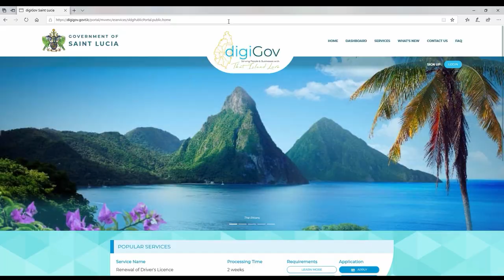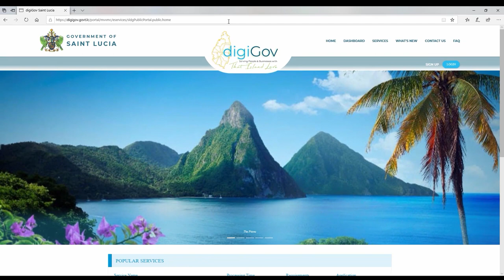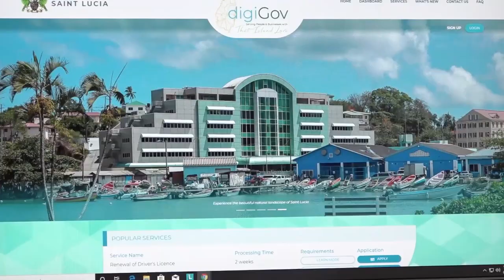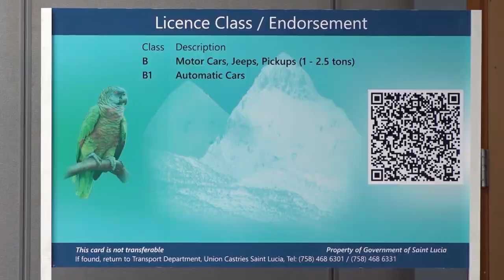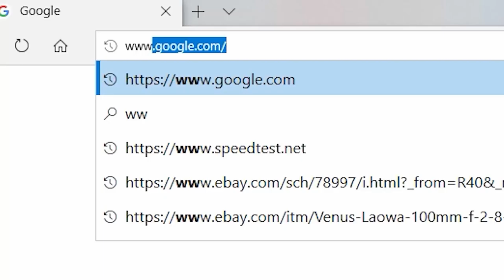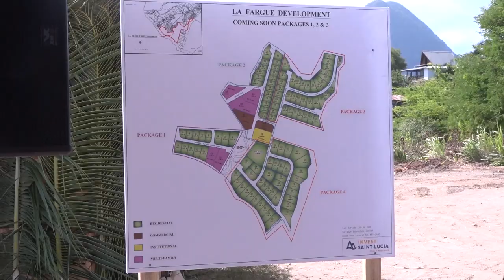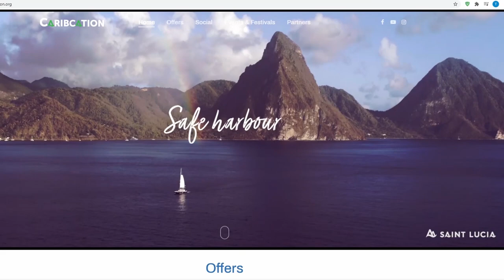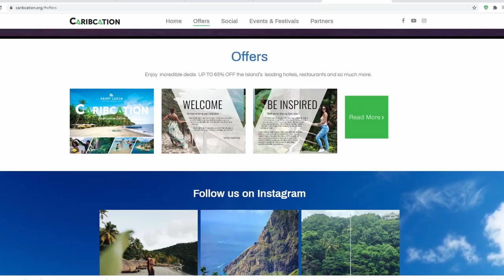NTN Nightly News (Aug. 6, 2020)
In the evening news package:
The Government of Saint Lucia to enact legislation to facilitate its digital transformation agenda; banana farmers receive much needed assistance from the Taiwanese Technical Mission; and Sandals Foundation donates reusable face-masks to the Ministry of Health.